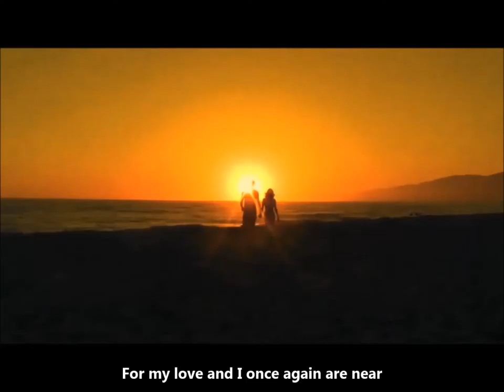My Love - Pete Evans, Teri Evans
My Love _ Pete Evans, Teri Evans 2016
Lyrics: Teri Evans
Acoustic, Bass, Electro-Acoustic, Keyboards, Ukulele, Vocals: Pete Evans

My Love is the latest collaboration between Teri and myself. Teri sent me a poem that she had written and asked if I could compose a suitable melody to bring her words to life.
As I'm from a former mining village in Ruabon in North Wales, I have always felt a strong affection for the brotherhood of miners and the togetherness of the mining communities. My wife's grandfather was a member of the Mine Rescue Team in the Wrexham district of the North Wales Coalfield and I have the utmost respect for these men who braved their lives to rescue stricken miners.
I'm so pleased to have found an old N.U.M. mines rescue video to use here. I hope you enjoy our song